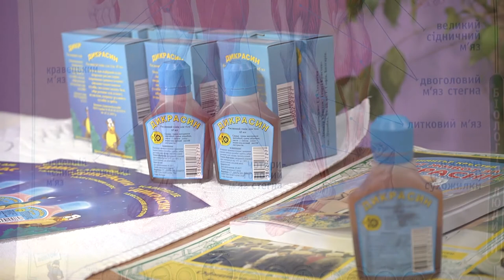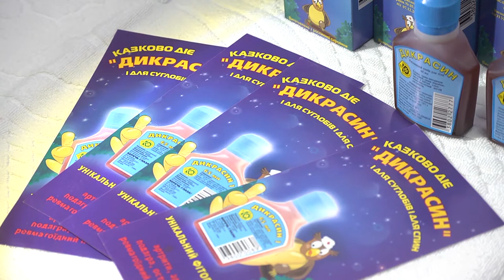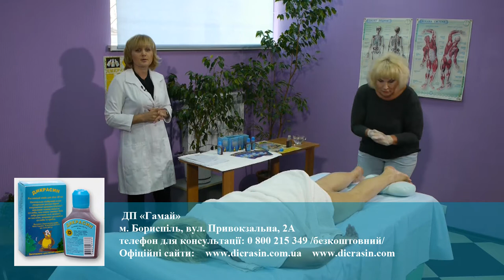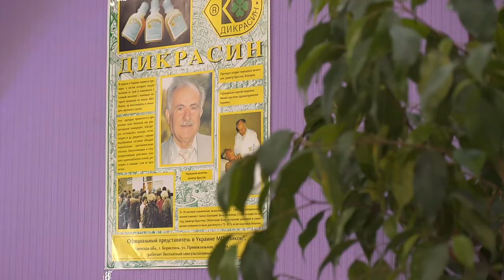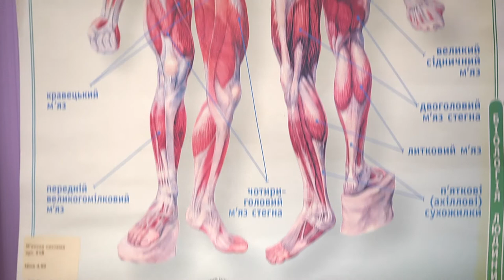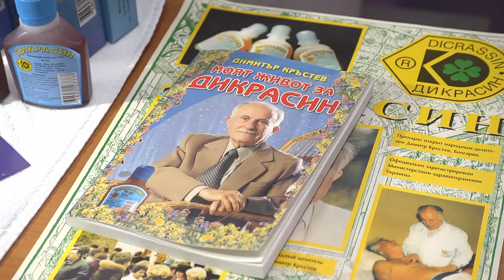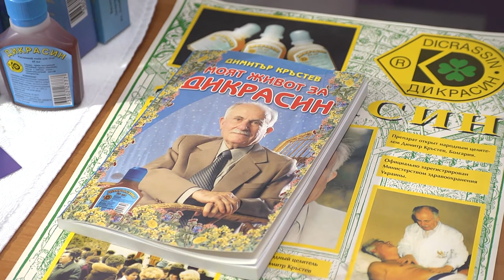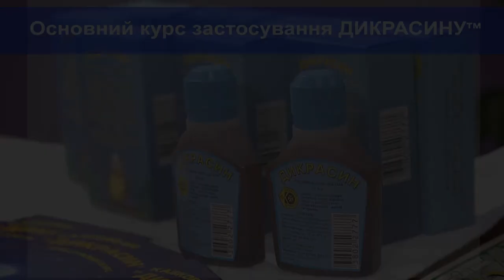Дикрасин - майстер-клас по застосуванню зовнішнього препарату.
Дикрасин - майстер-клас по застосуванню зовнішнього препарату. Унікальний фітопрепарат для втирання в тіло. Покращує кровообіг, позбавляє від проблем з суглобами, допомагає при подагрі, артриті, артрозі, остеохондрозі, бурситі, набряках, діабетичній ангеопатії. Препарат розроблений відомим целителем Димитром Кристевим.